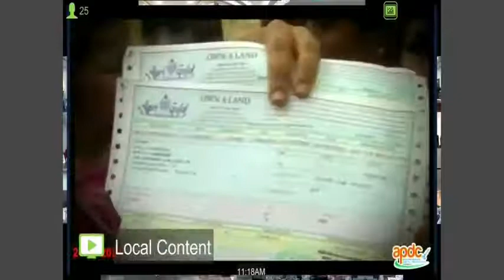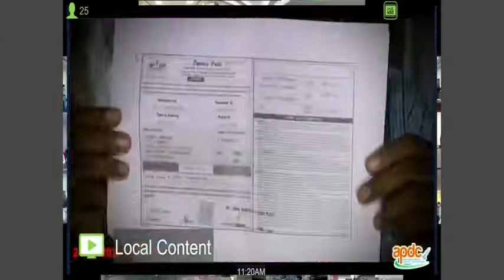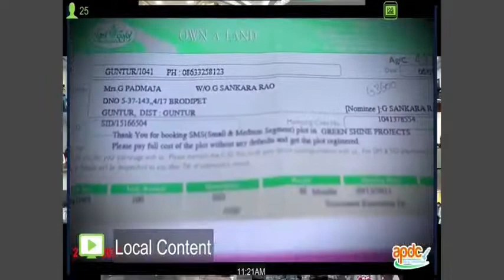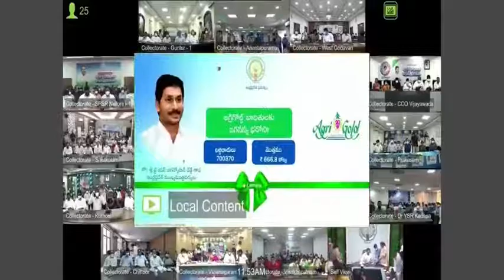ఇదేరా నేను విన్నాను ఉన్నాను అంటేjagan agri gold# Swetchha Media